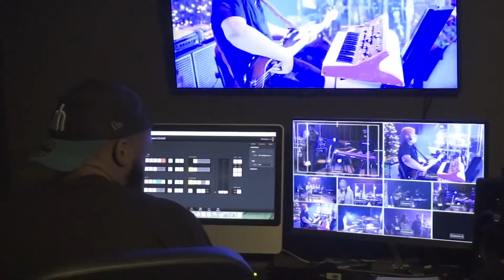Kenny Lattimore, Marcus Anderson and Band working during the Pandemic 😷.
One of many virtual concert that Marcus Anderson put on during the pandemic. This videos shows the behind the scenes portion of what it’s like to work with Marcus Anderson and Kenny Lattimore.